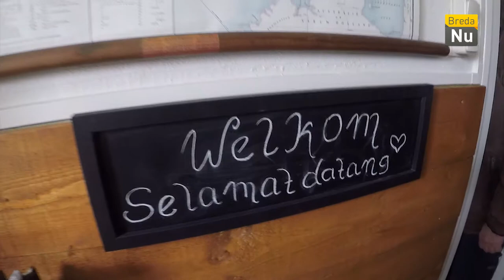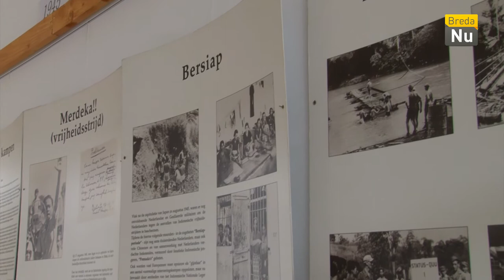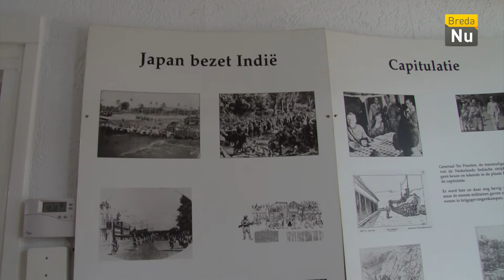Breda in Beeld: Opening Nederlands Indisch Museum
Het Indisch huiskamermuseum in Breda-Noord is officieel geopend. Wethouder Marianne de Bie (Cultuur) en burgemeester Paul Depla waren hierbij aanwezig. Doel van het museum, een samenwerking van stichting Arjati en woonzorgcentrum Raffy, is het Indisch cultureel erfgoed te bewaren en door te geven.